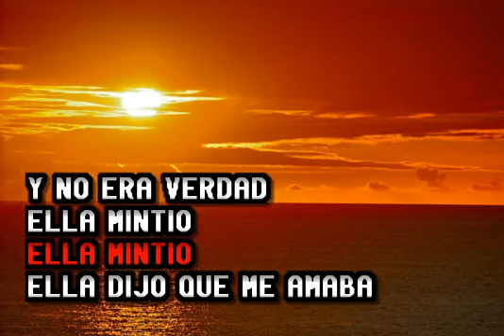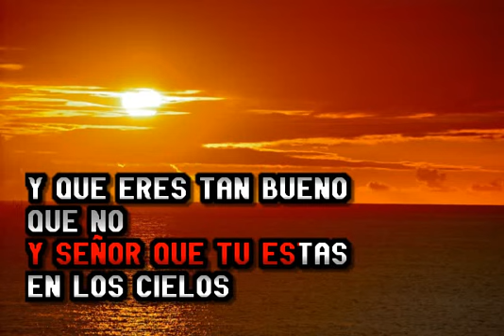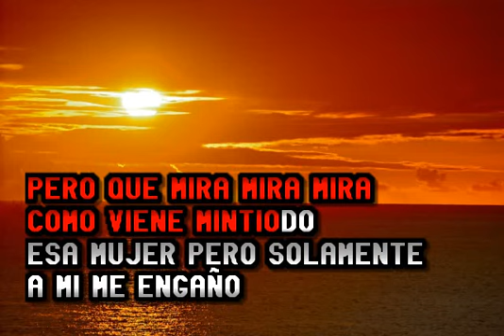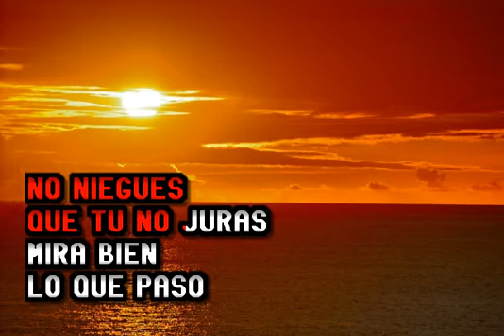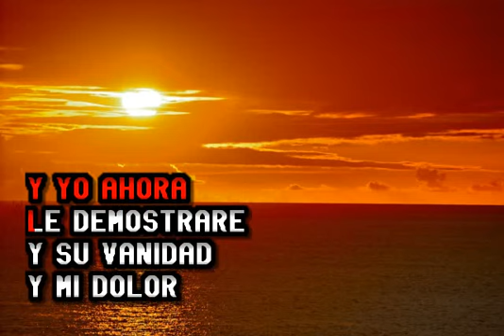Orquesta Zaperoko - Ella Mintio - Karaoke